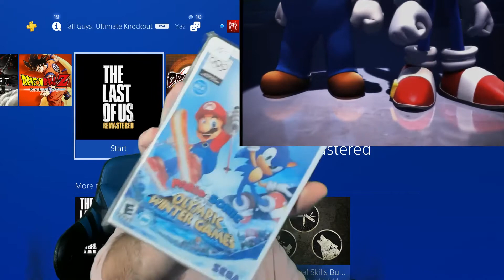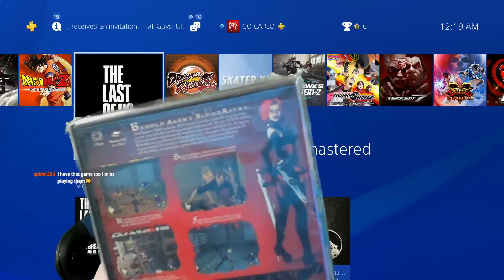New Game Stuff 3 Retro Games Pickups & Games I Bought Recently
Welcome to the Gocarlo channel. Enjoy and Thank you.

How I Got My Ps5 Pre Order! Part 2 First In Line Camping Out All Night At GameStop To Pre Order PS5